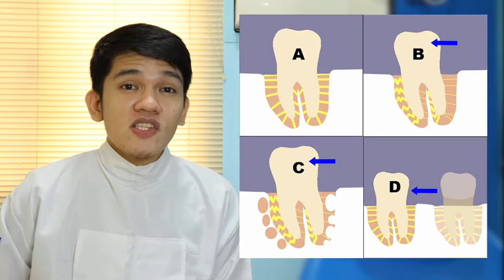BRACES 101: Requirements bago kabitan ng Dental Braces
This video will discuss all the possible needed requirements before the installation of dental braces.